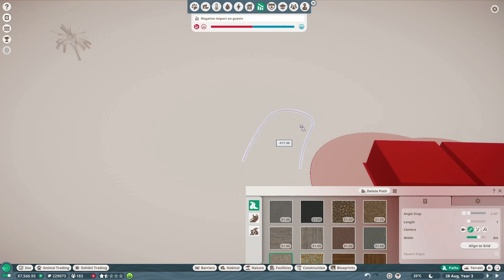🦔Állatbemutató #131 | Tarajos sül - Állati phalanx!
Ismerd meg az állatokat! Planet Zoo franchise - Tarajos sül (Hystrix cristata) - African Crested Porcupine

A világ egyik legnagyobb rágcsálója és a gyalogsülfélék között a legnagyobb.
Olaszország szinte teljes területén, sőt, Szicília szigetén is megtalálható, ahova feltehetően a rómaiak telepítették be.
Middle East Desert - HunZoo Mystery Valley Arabia

00:00 - Intro videó
00:12 - Bevezető információk és taxonómia
01:09 - Elterjedési területei
01:42 - Egyéb nevei
02:07 - Megjelenése és viselkedése
05:00 - Életmódja és szociális viselkedése
06:22 - Szaporodása és élettartama
07:25 - Természetvédelmi információk
08:00 - Állatkertekben
08:15 - Lolita garden
08:40 - Egyéb információk

Planet Zoo | Tarajos sül | Sül | African Crested Porcupine | Crested Porcupine | Porcupine | Rodent | Rágcsáló |